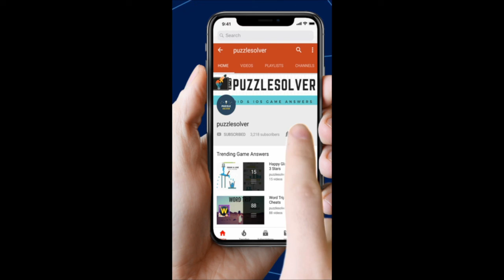Word Cookies Daily Puzzle April 19 2019 Answers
Here are the answers to Word Cookies Daily Puzzle Apr 19 2019. Word Cookies have introduced daily puzzle from today and it's very interesting to solve. I have solved them to help you out.